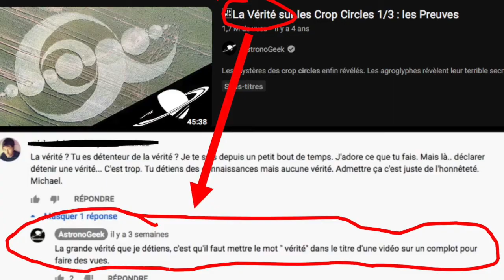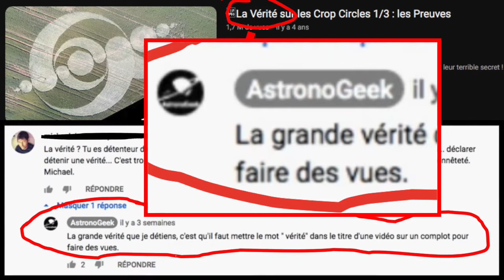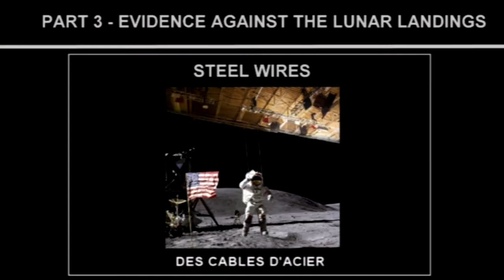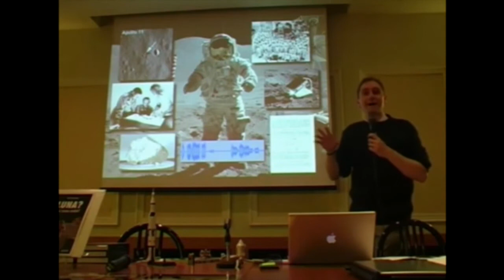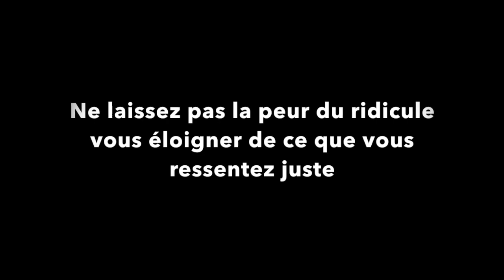Complots & Théories : La Peur du Ridicule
Pour votre tranquillité, les annonces publicitaires sont désactivées. Vous seul décidez si vous souhaitez me soutenir financièrement. Explication